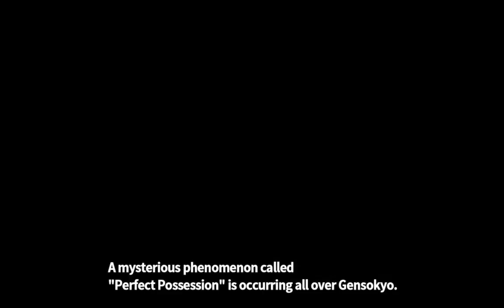Touhou 15.5 Antinomy Of Common Flowers (Overdrive Difficulty) Reimu and Kasen's Story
I'm back and back with more 2hu, this is not just harder 2hu, we have some new stuff in some scenarios.